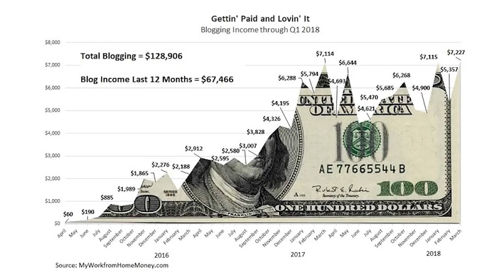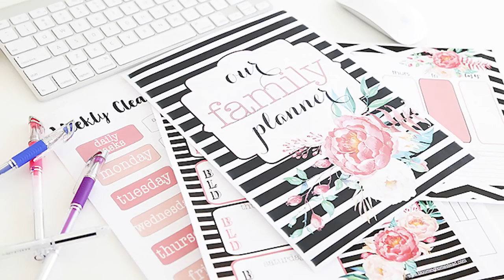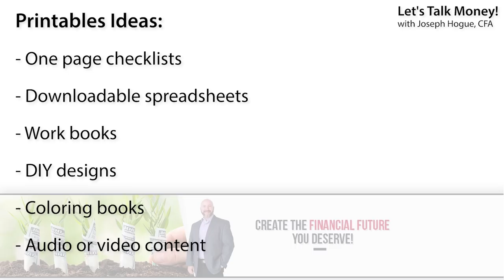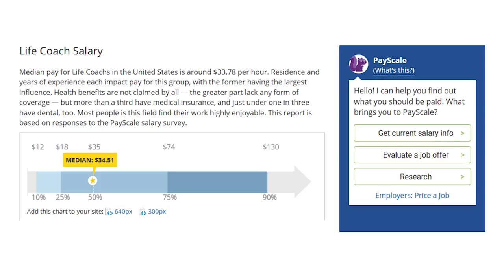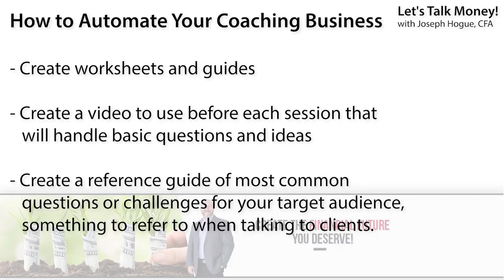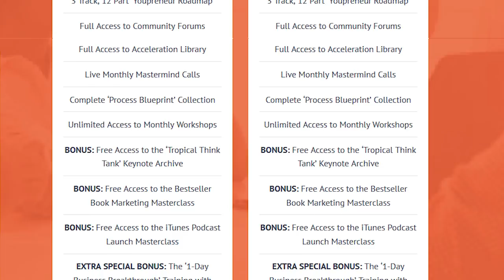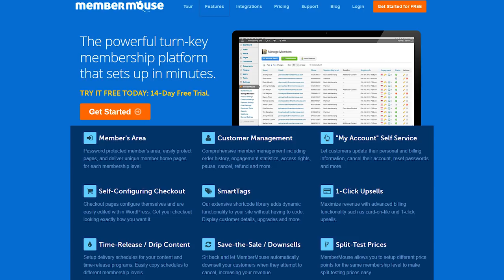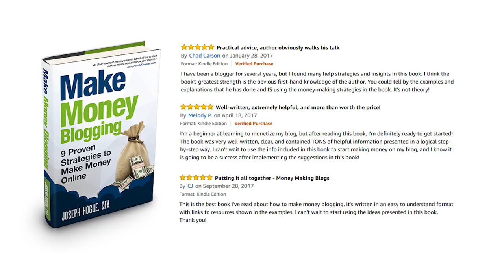3 Simple Ways to Make Money from a Website [$300 a day in one year]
Get a step-by-step in all nine of my favorite ways to make money from a website with Make Money Blogging

Blogging has completely changed my life but it isn’t the source of easy riches everyone makes it out to be and it takes work to turn an online business into a cash machine. Think about it. If it were so easy to make thousands a month while sitting in your PJs and watching The Price is Right, then everyone would be doing it.

Get your website started in less than 10 minutes with the hosting I use for my four blogs.

But you can make money from a blog and it will surprise you how much you can make. I’ve owned my own blogs for four years and have been blogging for nearly a decade, and I’m still surprised at this online income source.

But you have to treat it like a business. You have to learn how to start a blog and how websites make money. Usually learning everything you need takes a year or more but I’m going to share the top three blogging income sources I’ve used and how to use each to get you started fast.

Google SEO for Bloggers – Not getting the website traffic you need to make money? Get my complete SEO process for getting ranked on Google fast with this book.

I’m not going to sugar-coat any of this. It is work and I won’t be saying that you can make money online with free websites or any of the other lies you hear. I’ll tell you exactly how bloggers make money, how much you can expect to make and how to get there.

Here's that link to the MemberMouse plugin to start your membership site. The plugin is the low-cost option that will give you all the features you need and help you get started in minutes.

- How making money from a website changed my life [and how it can change yours]
- How much can you make from a website?
- The fastest way to make money blogging that nobody is using
- How to become an expert in anything and make money from it
- How to create passive income from a website for monthly cash flow